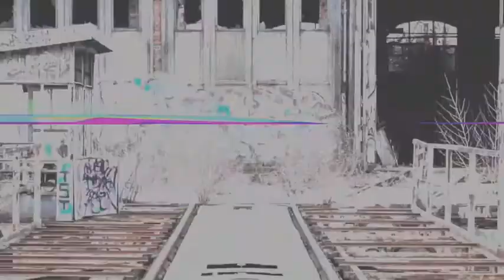Birthday Party 2021 Vlog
Jack and his best mates do some Karaoke